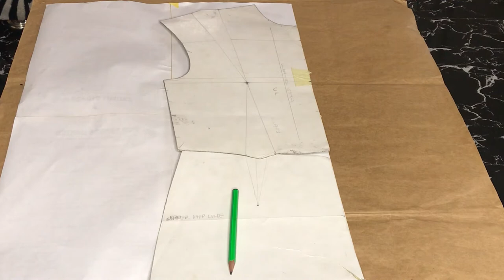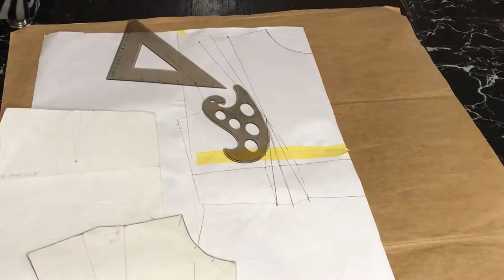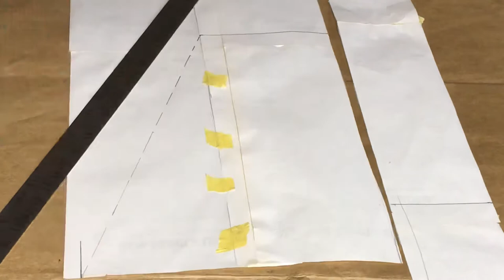RIHANNA: COULD THIS BE HOW ZAC POSEN CREATED RIHANNA’S RED DRESS IN OCEAN 8 ??